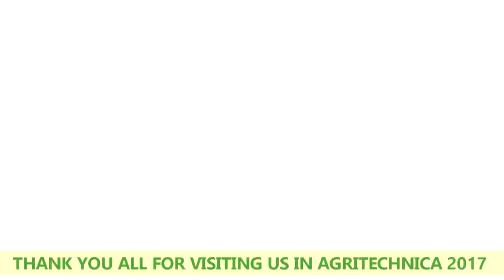Agritechnica 2017 Western Fabrication first debut. Grain trailer and grain chaser bin.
First time in biggest exhibition in the world! Western in Agritechnica exhibition.

In this exhibition Western present two products:
- Updated grain trailer;
- ,,Smart Trailer" Grain chaser bin trailer with smart control harvesting system;

Grain tractor agricultural trailer with grain extensions sides, roll sheet and high, wide NOKIAN tires for wet fields. Trailer has sprung drawbar for better comfort and stability on bad roads. Wide opening rear hydraulic door with rubber seal and grain shoot are perfect for bulk and more sticku cargos (grass, woodchips).

Grain chaser bin trailer with ,,Smart Trailer" function was big new from Western. This ,,Smart Trailer" harvest control system helps to control grain harvesting for owner in each field.